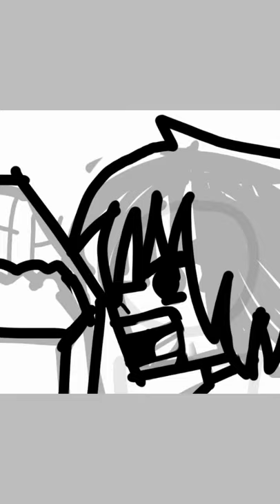speedart capitan america Infinity war